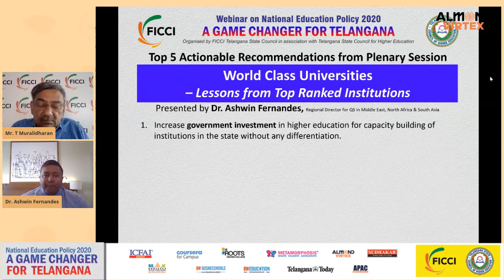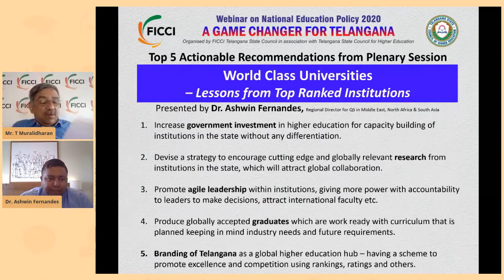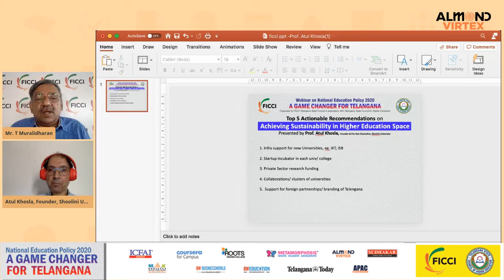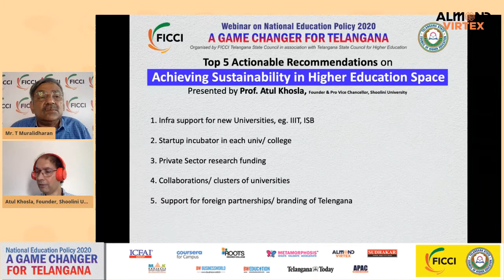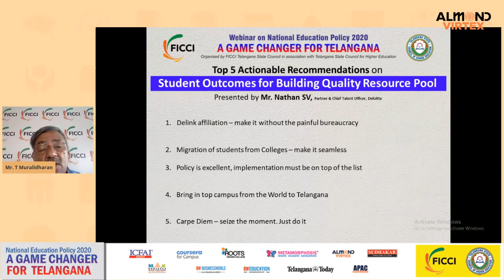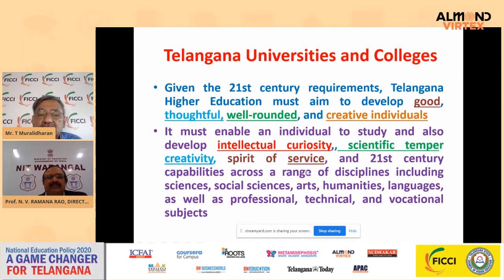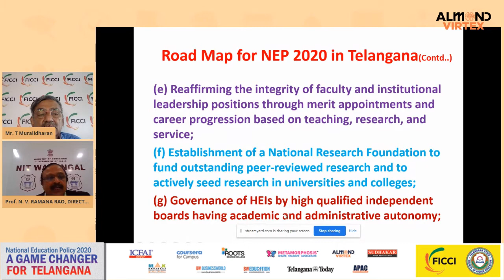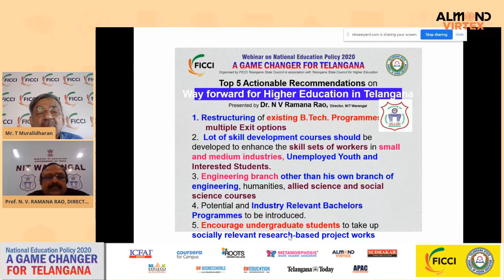Valedictory Session: Recommendation for Implementing